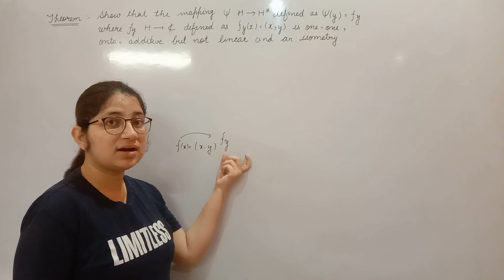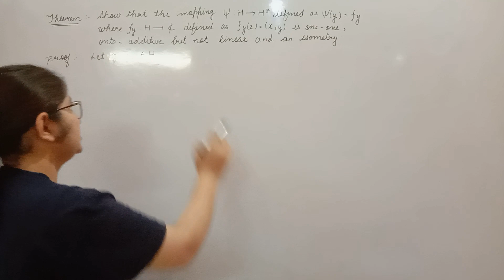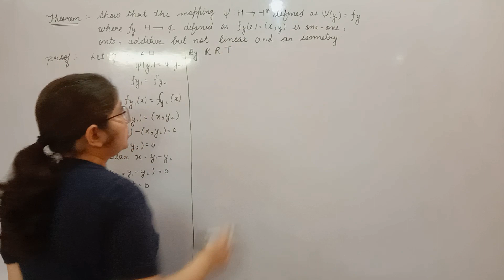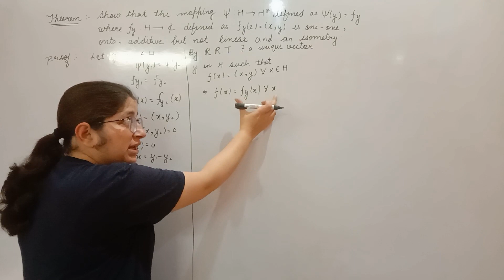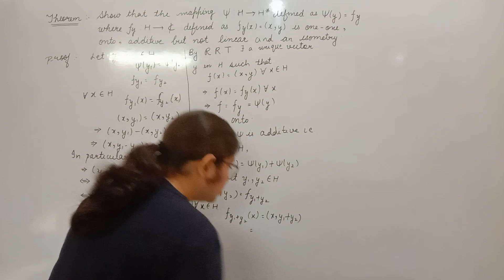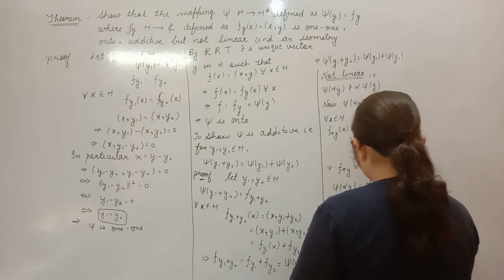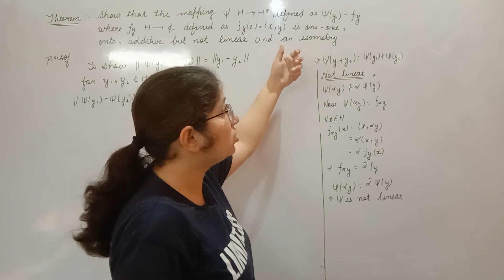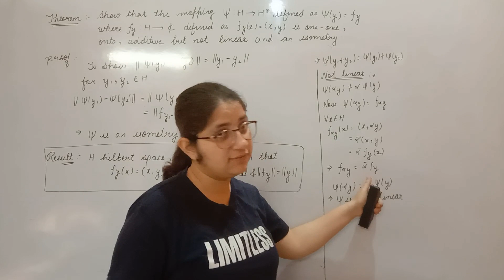one-one, onto, additive, isometry but not linear property of a map, Inner Product Space